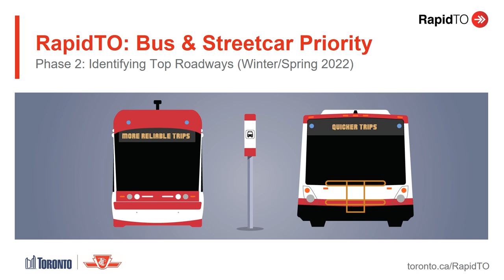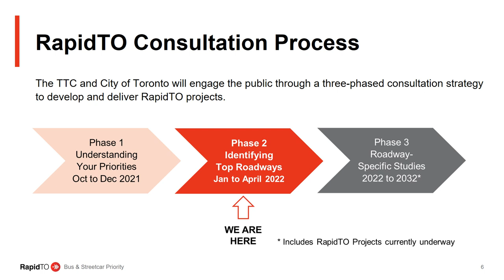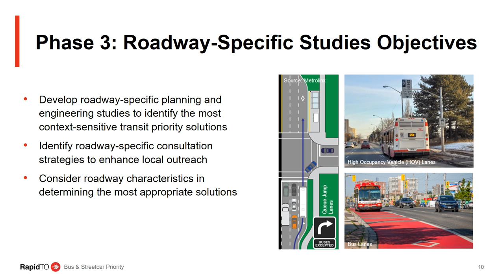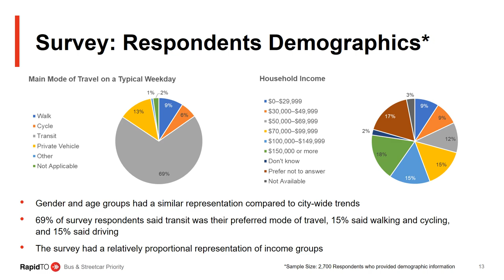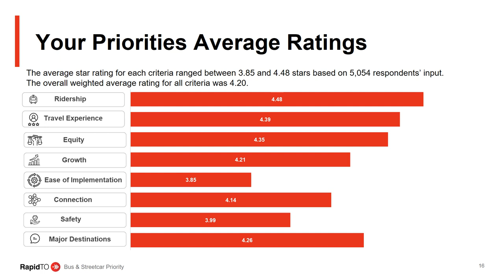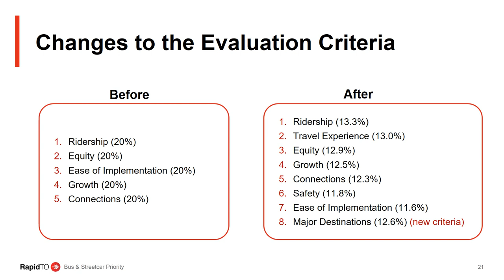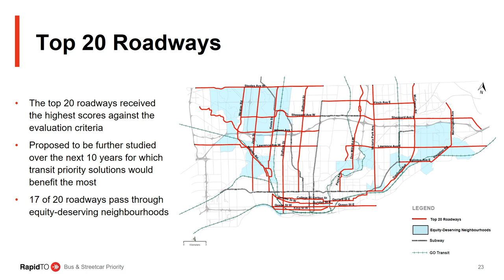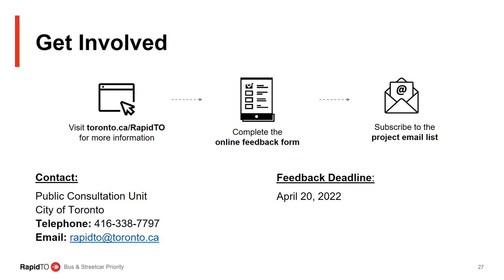RapidTO: Bus & Streetcar Priority | Phase 2: Identifying Top Roadways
The City of Toronto and Toronto Transit Commission (TTC) are enhancing bus and streetcar transit across Toronto by studying and implementing transit priority solutions that improve service reliability. RapidTO: Bus & Streetcar Priority will guide the study, evaluation and delivery of bus and streetcar improvement projects in Toronto.

In Phase 2: Identifying Top Roadways, we are looking for your feedback on the list of roadways to be prioritized for study, consultation and installation over the next 10 years.